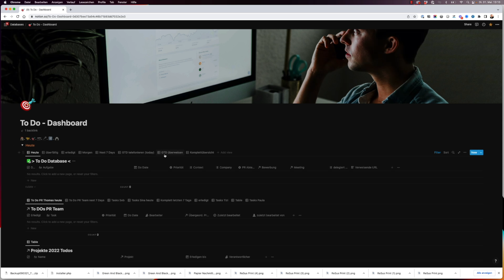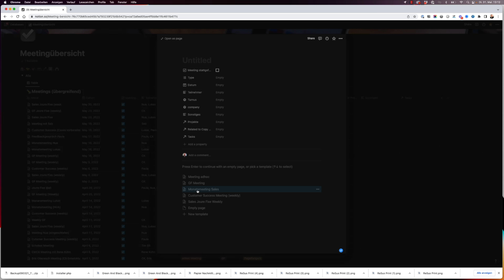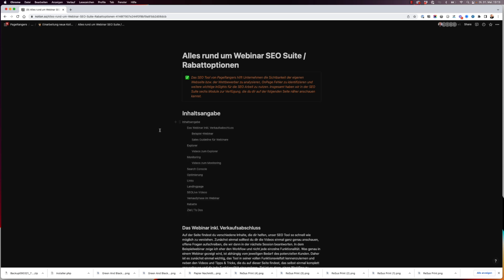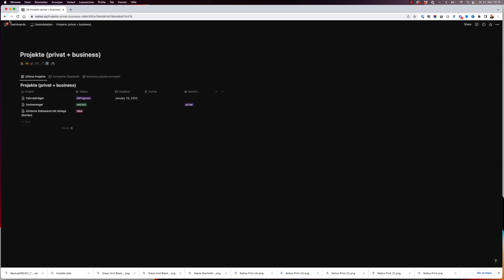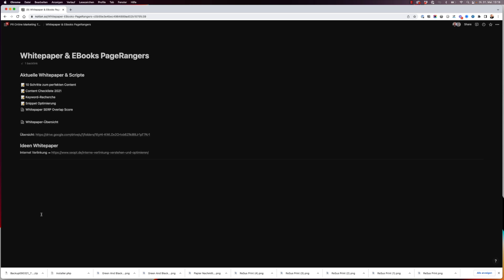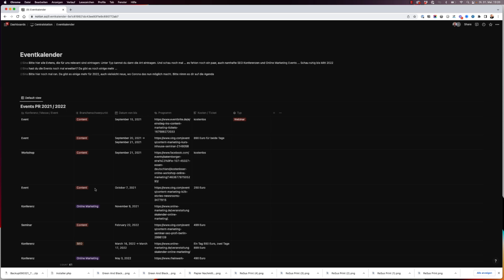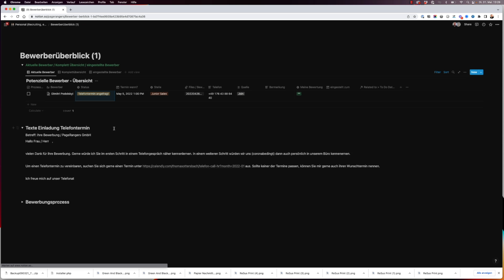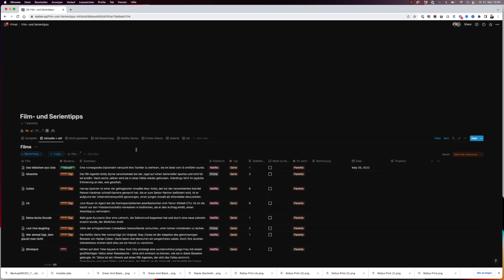Notion - vielseitig im Unternehmen einsetzbar (Sales, HR, Customer Success, Marketing, etc..)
Im heutigen Video zeige ich dir, wie vielseitig ich mittlerweile Notion im Unternehmen einsetze. Lasse dich inspirieren, in welchen Bereichen und für welche Zwecke das funktioniert.

🚀 iPad Pro (11 Zoll
🚀 MacBook Pro (13 Zoll)
🚀 HP Monitor (27 Zoll Monitor)
🚀 LG Monitor (27 Zoll)

Mein Video-Equipment
🚀 Panasonic Lumix GH5 M2
🚀 Panasonic LUMIX 12-60 mm
🚀 Panasonic 25 mm F1.7 ASPH. Objektiv
🚀 Sennheiser EW 122P
🚀 SanDisk (128 GB)
🚀 Geekoto Stativ

Mein Audio-Equipment (Podcast)
🚀 Zoom H6
🚀 AKG C10005 Mikrofon
🚀 Rode Wireless Go II
🚀 Sennheiser e935
🚀 SD Card